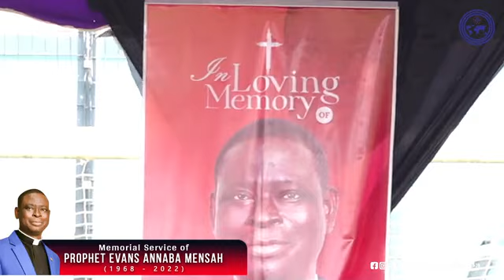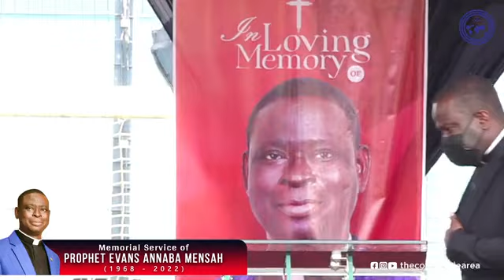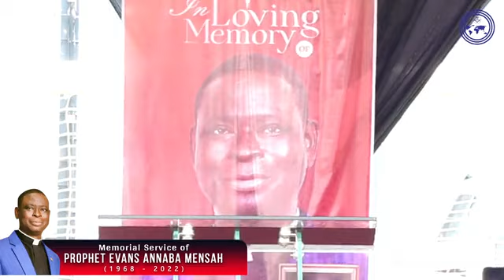FUNERAL OF PROPHET EVANS ANNABA MENSAH